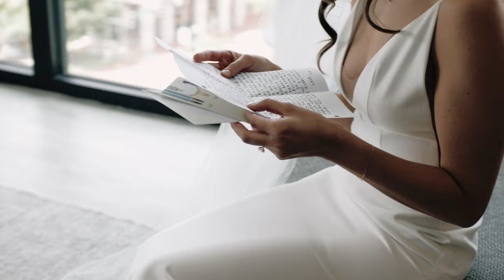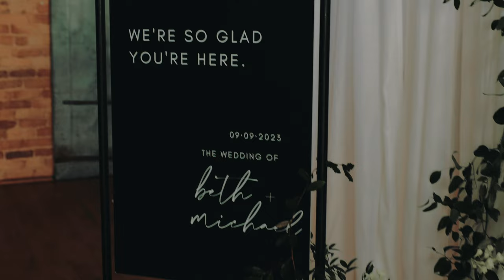INCREDIBLE DOWNTOWN WEDDING | BETH + MICHAEL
Non-monetized video
We do not claim the song, nor do we own any rights to the music in this video.